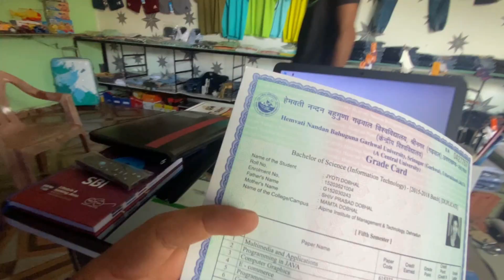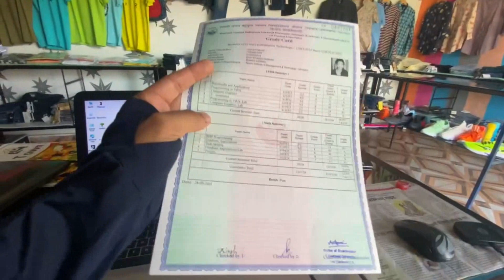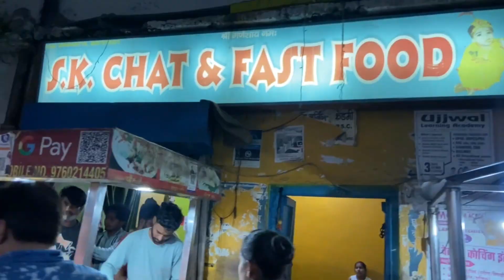Go pro testing or S.K chat Srinagar Wala.👅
Vlog 21

Date :- 24-March-21

There is lot more to come keep supporting PSR Vlog.

PSR Vlog
PSRVlog